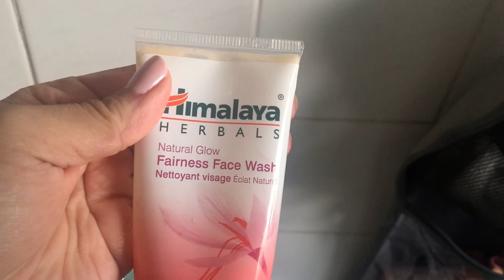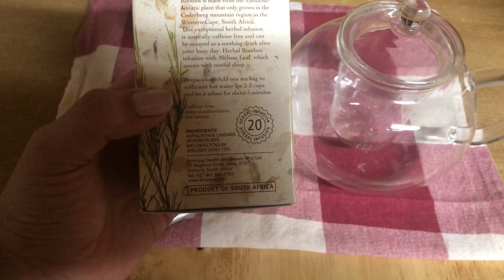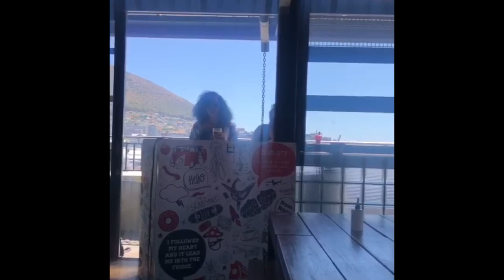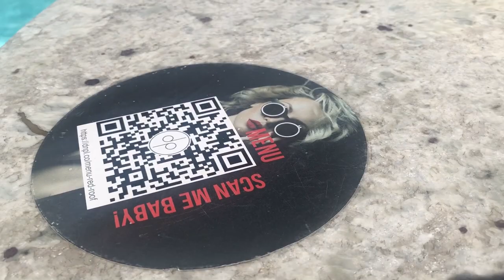Vlog up! The one with the tummy bug, Tiktok and a Shirt tuck tutorial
Hi Everyone!

So much time has past and finally I am ready to post again. I won’t stay away too long again I promise.

This vlog has so many things happening in it… From a Silk Sonic reaction to shirt tuck tutorial and a pop in at the Radisson Red. This is raw, so buckle up! I hope you enjoy!